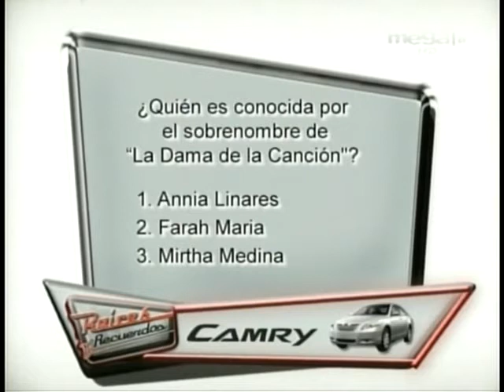Annia Linares y Camilo Egaña 1ra Parte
Video Cortesía Mega TV, SBS